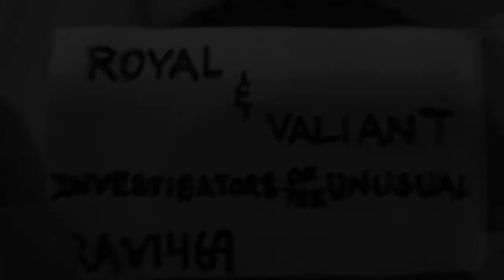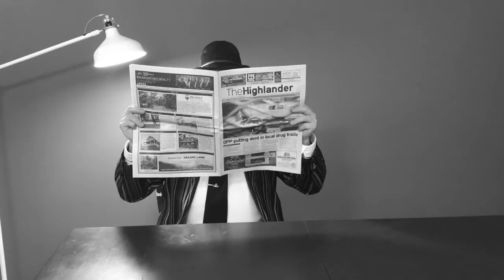Royal & Valiant Episode 4 - The Future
Joe and Jean try and stop a looming pandemic.